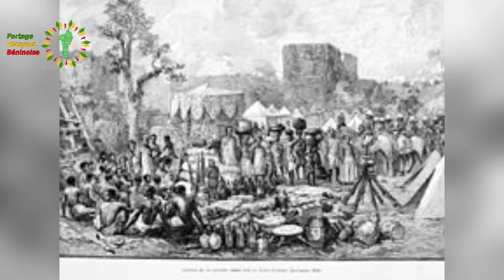Histoire : DU DAHOMEY AU BÉNIN (1)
Le Bénin est un pays francophone d'Afrique de l’Ouest.

Il est le berceau de la religion Vodoun , mais aussi le territoire de l'ancien Royaume de Dahomey (environ 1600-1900).

À Abomey, ancienne capitale de Dahomey, le musée historique occupe deux palais royaux ornés de bas-reliefs retraçant l'histoire du royaume et d'un trône monté sur des crânes humains.

Au nord, le parc national de Pendjari propose des safaris à la découverte des éléphants, des hippopotames et des lions.

Ensemble au fil des capsules vidéo nous allons découvrir son histoire du Dahomey au Bénin.

Partage diaspora béninoise

Facebook / Instagram / YouTube: Partage Diaspora Béninoise